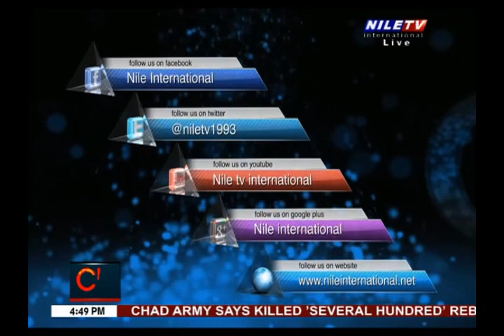Cairo Local Time 1 5 2021 Abdel Aziz Abo Hammar